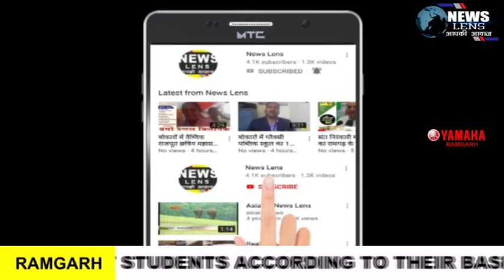22 जुलाई को महाप्रबंधक कार्यालय का घेराव और प्रदर्शन को सफल बनाने का निर्णय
NEWS LENS

महाप्रबंधक कार्यालय के घेराव की तैयारी पूरी : पुरुषोत्तम पाण्डेय

गिद्दी : विस्थापित प्रभावित बेरोजगार संघर्ष समिति की आज एक महत्वपूर्ण बैठक गिद्दी दुर्गा मंडप मैदान में हुई  !! बैठक की अध्यक्षता सुरेश बेदिया और संचालन काजिम अंसारी एव विक्की  ने किया !! बैठक का मुख्य उद्देश्य समिति द्वारा लिए गए निर्णय के तहत  आगामी 22 जुलाई को अरगड्डा महाप्रबंधक कार्यालय का घेराव और प्रदर्शन करना है उसमे कही कोई चूक ना रहे साथ सभी समाजिक दूरी का पालन करते हुए मास्क पहनकर पहुंचे इसका आह्वान किया गया !! बैठक में बड़ी संख्या में मजदूर कार्यकर्ता उपस्थित हुए !! उपस्थित सारे मजदूरों ने जोरदार नारों से पूरे इलाके को गुंजायमान कर दिया ! बैठक को संबोधित करते हुए पुरुषोत्तम पाण्डेय ने कहा की  किसी भी सूरत में संघर्ष समिति का आंदोलन अपने नियत स्थान तक पहुंचेगा और सफलता प्राप्त करेगा! किसी भी सूरत या दबाव में आंदोलन रुकने वाला नही है ! हम अपने मांगों के लिए पूरा कृत संकल्प है !हमारी मांगे स्पस्ट हैं की रैलीगड़ा लोकल सेल में मजदूरों के नाम पर  की अवैध वसूली बंद हो !